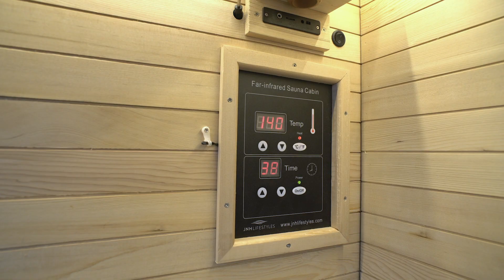Diego Sanchez, A Mixed Martial Artist and Ultimate Fighting Champion, in a JNH Lifestyles Sauna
JNH Lifestyles is the #1 Best Selling Infrared Sauna on Amazon.com!